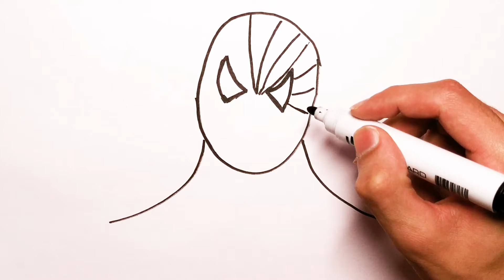How to draw Spiderman - Simple Drawing and Coloring Spider-Man for Kids Step by Step with Markers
Let's Learn How to Draw Spiderman! This Is a Very Simple Video Tutorial of How to Draw red SPIDER-MAN Step by Step. Easy to Draw and Color Spiderman for Kids with Markers.

Learn How to Draw EASY. learn to draw with simple lessons. Step by step, having fun, developing skills and confidence. Learning videos and Drawing Tutorials on everything. Just Draw channel. Easy, simple follow along drawing lessons for beginners and kids. Happy art, cute pictures.

Spiderman,
bolalar uchun o'rgimchak odamni qanday chizish mumkin,
как нарисовать человека паука,
cara menggambar spiderman untuk anak-anak,
how to draw Spiderman for kids,
how to draw Spiderman for children,
how to color Spiderman,
how to draw and color Spiderman,
how to draw a cute Spiderman,
how to draw Spiderman easy,
how to draw Spiderman step by step,
how to draw a cute Spiderman for kids,
how to color a cute Spiderman,
how to color a cute Spiderman for children,
draw Spiderman,
color Spiderman,
draw and color Spiderman,
draw a cute Spiderman,
draw Spiderman easy,
draw Spiderman step by step,
Spiderman drawing for kids,
Spiderman painting for kids,
Spiderman coloring for kids,
drawing and coloring Spiderman for kids,
Spiderman drawing tutorial,
Spiderman drawing lesson,
easy Spiderman drawing,
easy Spiderman drawing for kids,
easy Spiderman drawing for children,
simple Spiderman drawing,
simple Spiderman drawing for kids,
simple Spiderman drawing for children,
Spiderman drawing,
Spiderman drawing coloring,
happy drawing Spiderman,
happy drawing and coloring Spiderman,
happy drawing Spiderman for kids,
happy drawing Spiderman for children,
just draw,
easy draw,
simple draw,
quick draw,